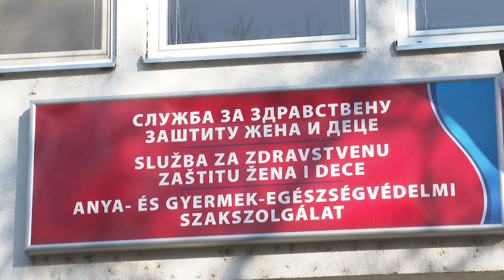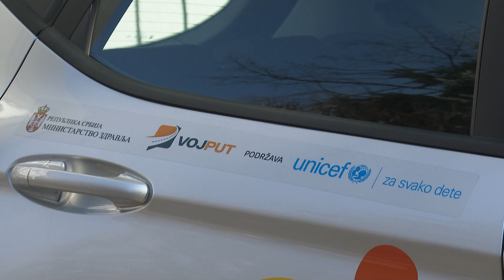2023.02.08. - Új autó segíti a Fejlesztési Tanácsadó Központ munkáját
A többi között egy Ford márkájú személygépkocsival gazdagodott a Szabadkai Egészségház Fejlesztési Tanácsadó Központja. Ezen kívül a szabadkai Vojput Kft. digitális könyvtárral és új bútorokkal is ellátta a központot.